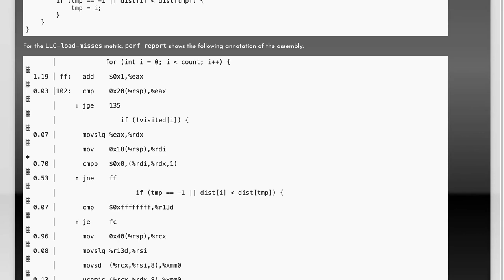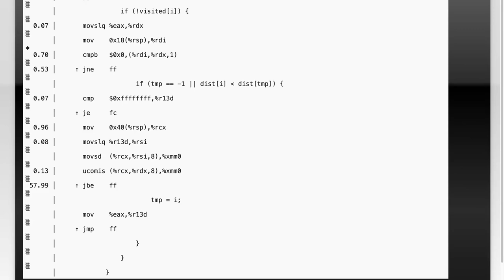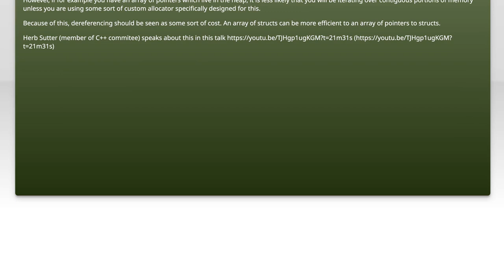Linux perf reporting cache misses for unexpected instruction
linux: Linux perf reporting cache misses for unexpected instruction

Related to: linux, performance, caching, perf